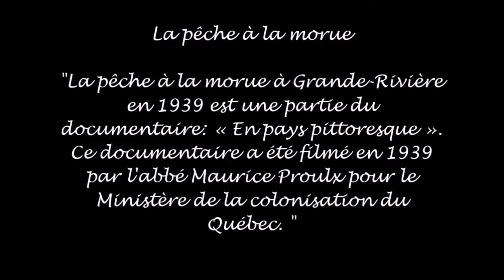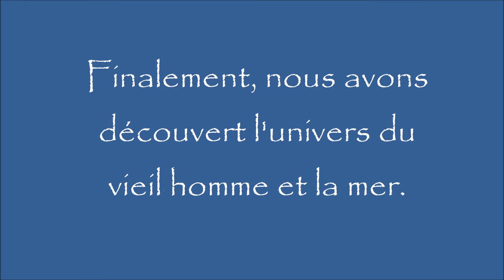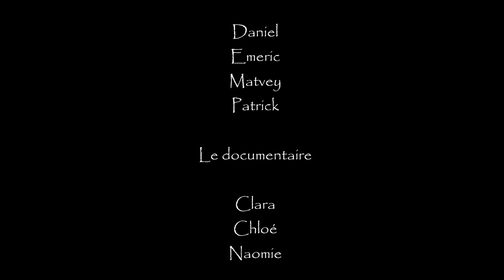Tout sur les morues- Prix du meilleur film au primaire, festival du film de la CSMV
Du manuel d'univers social à Ernest Hemingway, tout sur les morues! Film écrit, filmé et réalisé par les élèves du groupe 602.